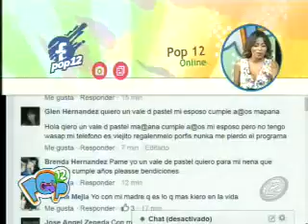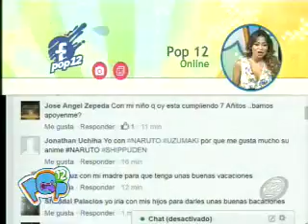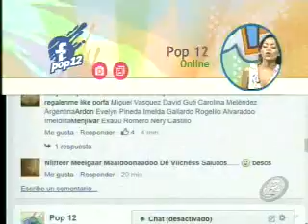Lunes de energía en Pop12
Iniciamos la semana en Pop12 y estamos muy contentos que nos acompañes a disfrutar de la mejor música.